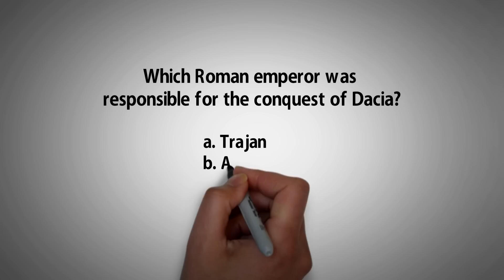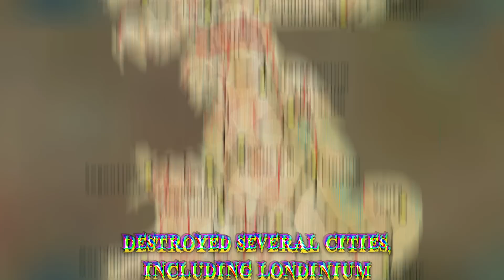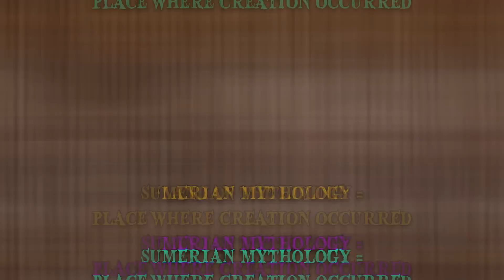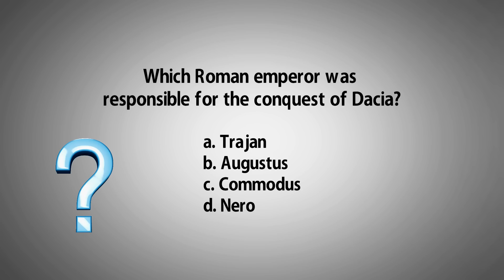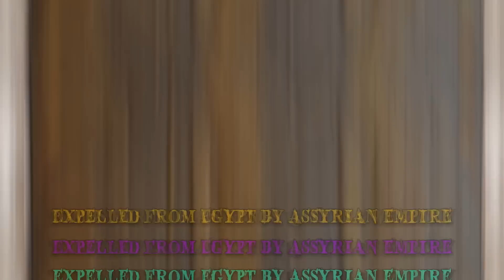8 Lost Ancient Civilizations You've Never Heard of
From empires that vanished to mysterious groups of people that are a big part of ancient history, here are lost civilizations you've never heard of!

Number 8 Xiongnu
The Xiongnu was a union of nomadic peoples that inhabited large parts of present-day Mongolia and Siberia, from the 3rd century BC to the 1st century AD. The ethnic identity at the core of the Xiongnu remains a mystery as there aren’t sufficient historical sources confirming their origins. The Xiongnu Empire was founded by Modu Chanyu. The decline of China’s Qin dynasty enabled Modu to expand the borders of his empire into one of the largest in the world.
Number 7 Dacians
The Dacians were the inhabitants of the ancient region of Dacia, located west of the Black Sea and near the Carpathian Mountains. They were a sub-group of the Thracian people, which settled in the region during the 7th and 6th centuries BC. During the first century BC, King Burebista unified the Dacian tribes into a strong kingdom. After a series of campaigns Burebista became a “king of kings” in the region.

Number 6 Nabateans
The Nabateans were a nomadic Bedouin tribe that travelled with their herds throughout the Arabian Desert, looking for pasture and water. Not much is known about them prior to the 4th century BC. They eventually rose as an opulent kingdom, south of the Sea. The source of their wealth was control over the caravan trade from the Arabian interior to the coast. The capital of the Nabatean kingdom was Petra, a mountainous fortress found in southern Jordan. The Nabateans were accustomed to living in the barren desert. There’s evidence in present-day Petra that the Nabateans were skilled at agriculture, harvesting rainwater and stone carving. During the reign of King Aretas III, the Nabateans controlled Damascus as well as Coele-Syria.
Number 5 Iceni
The Iceni were a Brittonic tribe that inhabited the east of Britain, during the Iron Age and early Roman era. The Iceni wore heavy rings of gold, silver or electrum around their necks and shoulders. They were also among the first minters to use their tribal name, “Eceni”, on coins. It was customary, at the time, for a client king to leave his kingdom to Rome. Yet, Prasutagus tried to preserve his line by leaving his kingdom jointly to his daughters and the Emperor.
Number 4 Natufian Culture
The Natufian culture is rather unique, because it supported a sedentary population even before the introduction of agriculture on a mass-scale. It existed from 13,050 to 7,550 BC in the Eastern Mediterranean region known as the Levant. Unlike the barren landscape of today, the Levant at the time of the Natufian culture was mostly woodlands. The Natufians settled the location of present-day Jericho, which would make the city the world’s longest continuously-inhabited urban area. The Natufians might have been the ancestors of the Neolithic communities in the region. Evidence suggests they purposefully cultivated rye, which is believed to be the earliest example of agriculture in history.
Number 3 Dilmun Civilization
One of the earliest sources mentioning Dilmun comes from an inscription on a door socket, dating back to 2300 BC. Historians believe that Dilmun encompassed areas of eastern Saudi Arabia, Bahrain, Kuwait and Qatar. The Dilmun civilization spoke Semitic and wrote in Sumerian cuneiform. Described as the “Land of the Living” it was depicted in writings as a paradise where fresh and salt water met.
Number 2 Vinča Culture
This culture draws its name from a tell settlement found in the early 20th century at the Vinča-Belo Brdo site, in Serbia. Based on the archaeological findings the Vinča culture dates back to 5700 to 4500 BC. The prehistoric society covered, aside from present-day Serbia, parts of Bulgaria and Romania, during a population boom in southeastern Europe. Vinča is believed to be among the earliest cultures to work with copper, as reflected by the discovery of tools and decorative pieces. Some of the artifacts created by the prehistoric society bear the Vinča symbols. Most historians regard these symbols as a form of decoration. There are some, however, who describe them as being among the earliest forms of writing.
Number 1 Nubian Pyramids
The pyramids at Meroë, which are a UNESCO World Heritage Site, represent the fascinating remnants of the ancient Kushite kingdoms. From as early as 2500 BC to 300 AD, three kingdoms ruled consecutively, in an area of the Nile valley known as Nubia. It’s the region within the north of present-day Sudan and it’s believed to be one of the earliest cradles of civilization.